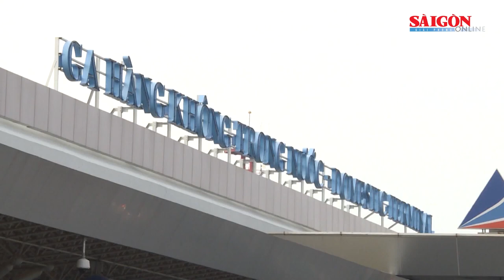Đường bay Hà Nội - TPHCM lọt top nhộn nhịp nhất thế giới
Trang tin OAG.com - Nhà cung cấp thông tin chuyên sâu và dữ liệu du lịch hàng đầu thế giới vừa công bố top 10 đường bay nội địa hoạt động nhộn nhịp nhất thế giới.